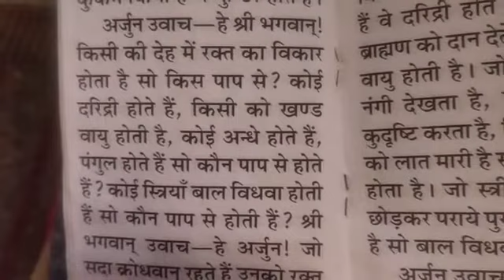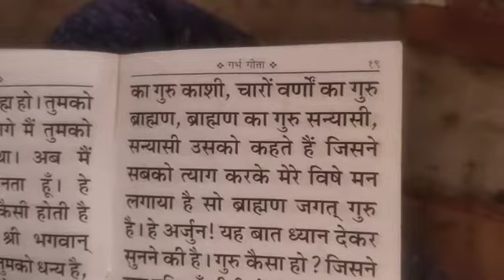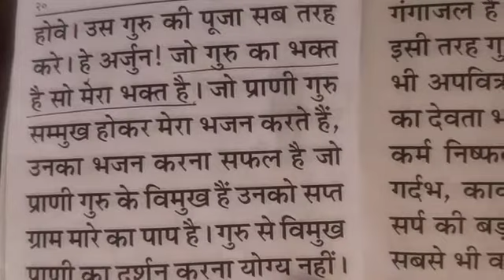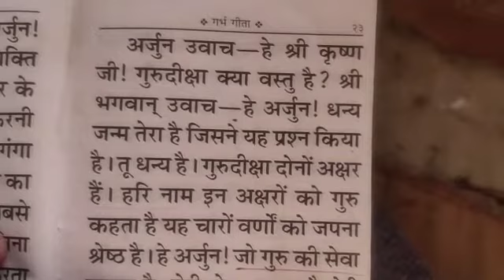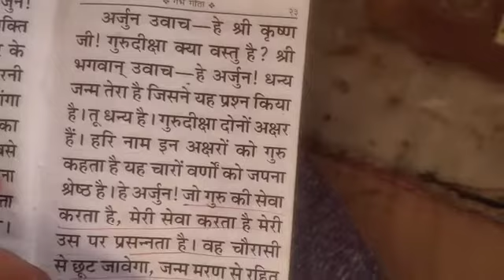गर्भ गीता भाग-2. गुरुदीक्षा क्या है? क्यो जरूरी गुरु हैं दीक्षा लेना? समझे जाने।